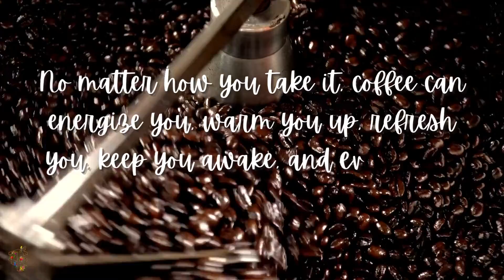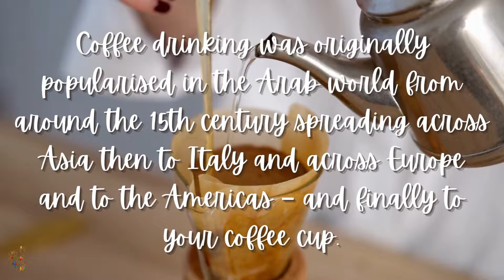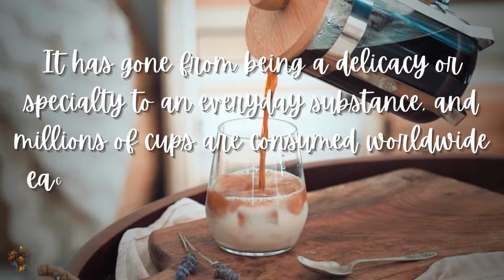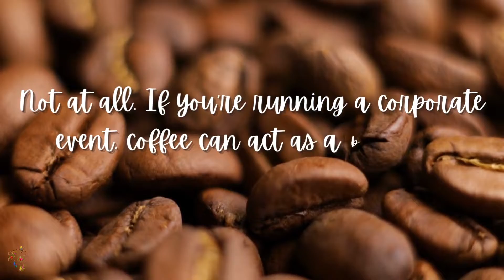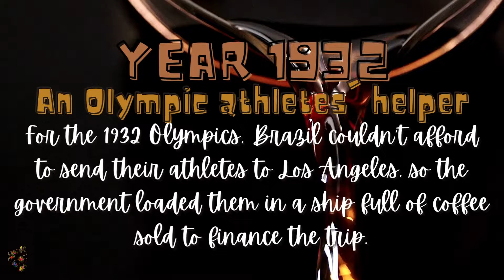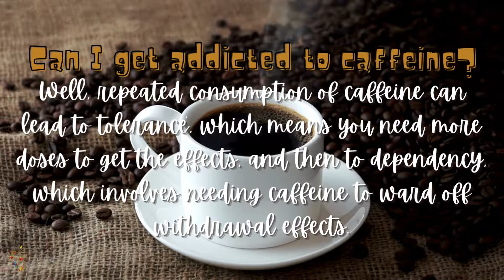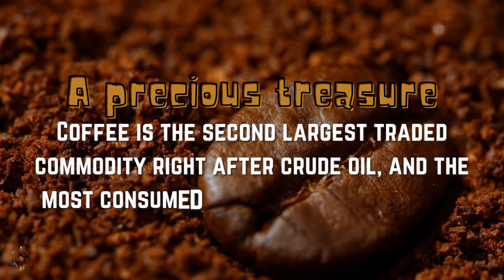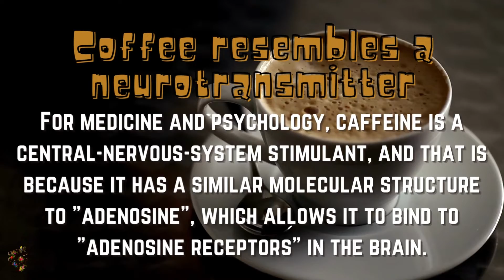A COFFEE CELEBRATION FOR internationalcoffeeday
Today we celebrate a Coffee Celebration for InternationalCoffeeDay. A celebration dedicated to all coffee lovers and everyone who wants to share their coffee blend with their family and friends.

TMDCY presents an informative video discussing facts about how to celebrate and what to do during this celebration.